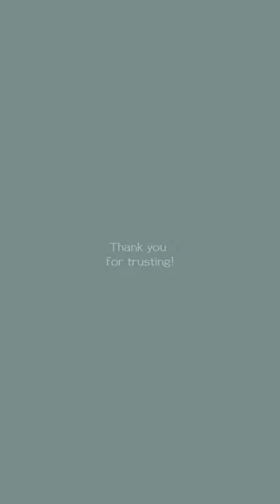Part 2: Art Commission #2 - Charcoal Portraiture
Part 2

This is my second art commission here in Mindanao. I have the first one but I haven't edited the video yet. I am planning to show it as a vlog.

Thanks to Ms. M for availing!